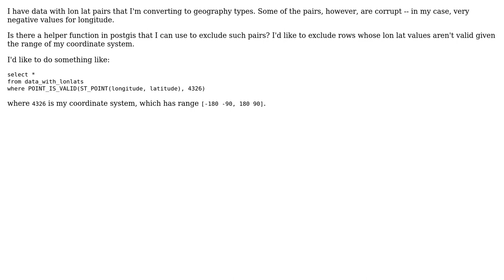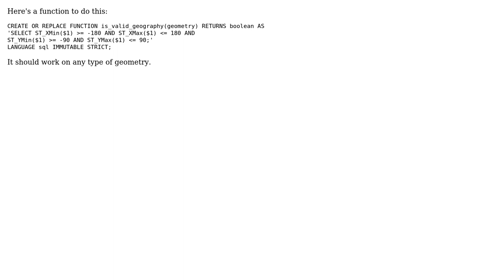Is there a PostGIS function for checking the validity of a lon/lat pair, given a coordinate system?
GIS: Is there a PostGIS function for checking the validity of a lon/lat pair, given a coordinate system?

With thanks & praise to God, and with thanks to the many people who have made this project possible! | Content (except music & images) licensed under CC BY-SA | Music | Images & others | With thanks to user Vince user Mike T user grisaitis and the Stack Exchange Network Trademarks are property of their respective owners. You are responsible for your own actions.